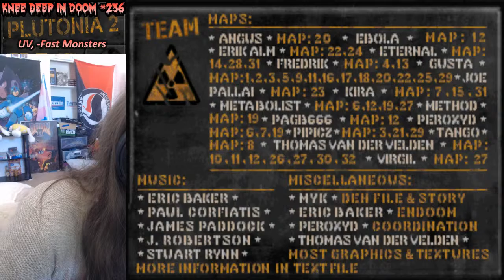Hot Babe Gets H* And Plays Plutonia 2 From MAP23 To End -Fast Monsters UV | Knee Deep In Doom #236